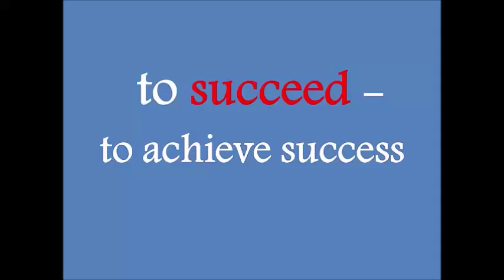to succeed - Drilling - TED - Richard St. John: 8 secrets of success